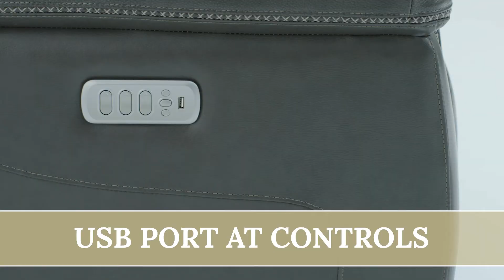PRODUCT SPOTLIGHT: SPRINGFIELD WALL RECLINER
PRODUCT SPOTLIGHT: SPRINGFIELD WALL RECLINER I WG&R Furniture

When you want it all, our Springfield Power Wall Recliner is here to save the day. Let’s start with the 100% leather seating—an element of luxurious comfort you’ll love. And then there’s the power headrest and recline and USB ports. Not to mention the zero gravity layflat mechanism for pure relaxation. Springfield is here to deliver on comfort, convenience, and style.

WG&R FURNITURE LOCATIONS:
FOND DU LAC · 50 North Main Street, Fond du Lac, WI 54935

WG&R FURNITURE SLEEP SHOPS LOCATIONS (STANDALONE):
FOND DU LAC · 615 North Rolling Meadows Drive, Fond du Lac, WI 54937

WG&R Furniture | Your Style for Less